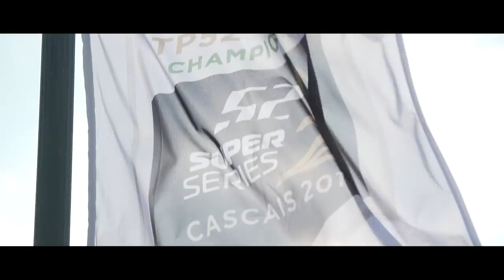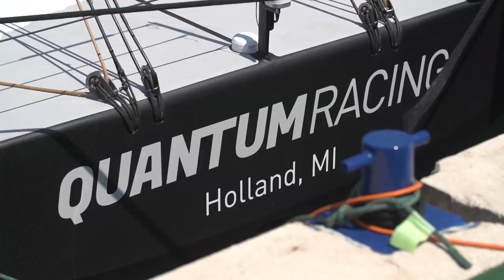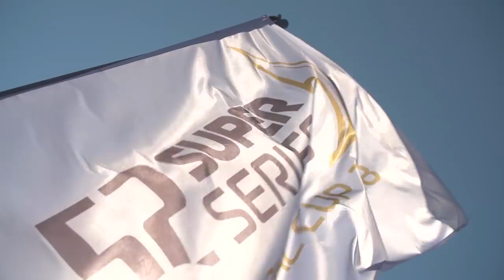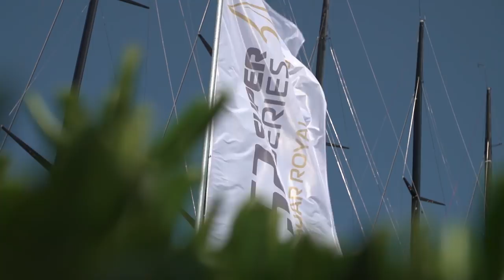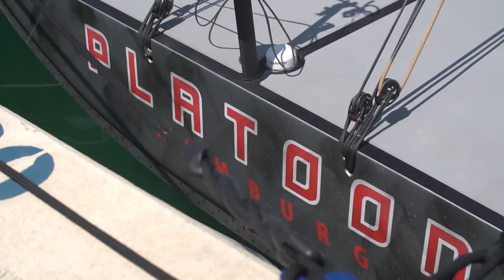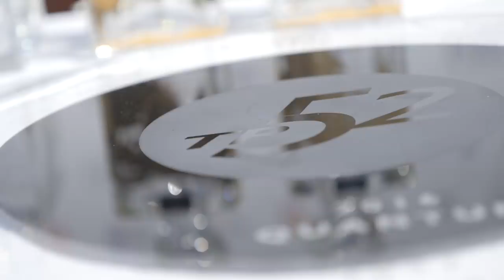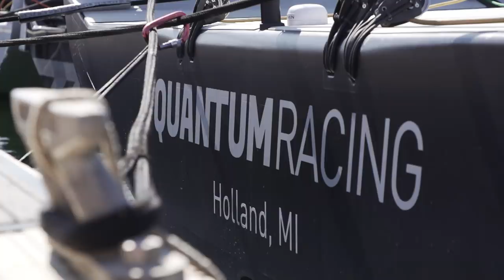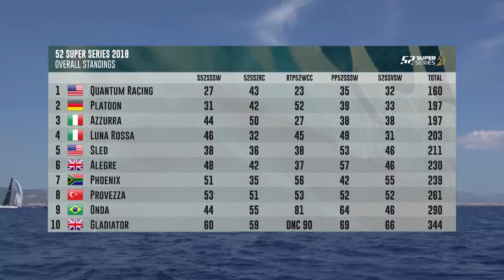52 Super Series 2018 - Documentary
The 2018 season stood out before it had even started. Of the 12 teams at the opening event, 9 had brand new boats at the dock. Nine highly refined, carbon fibre machines, costing around 2 million Euros apiece.
And when it came to the teams, there were Olympic medallists, America’s Cup victors, inshore rock stars and offshore heroes…the dockside was awash with talent.
Whichever way you looked at it, this was going to be a tough season to win.
This 52 Super Series season special looks at how the season’s racing panned out as well as going behind the scenes to find out what makes the teams and their technology tick.
00:00 Part 1
04:16 Sibenik
12:15 Part 2
12:53 Inside Quantum Racing
15:42 Zadar
19:35 New boat design details
21:47 More on Zadar
25:18 Part 3
25:20 Cascais – The World Championships
27:26 Worlds Race report - Pt1
29:49 Under the skin of a TP52
33:55 Worlds Race report – Pt2
38:03 Part 4
38:04 Puerto Portals
41:49 Sustainability and the 52 Super Series
44:00 Valencia
44:30 Why? Quantum’ s Ed Reynolds explains
46:00 The final showdown